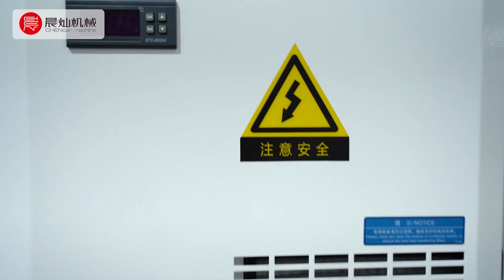A good horse with a good saddle, Chencan mechanical electric control cabinet display 5 6